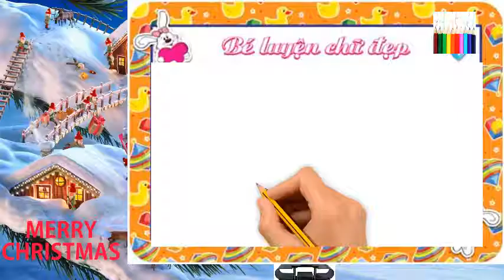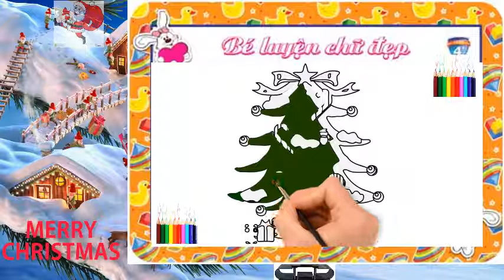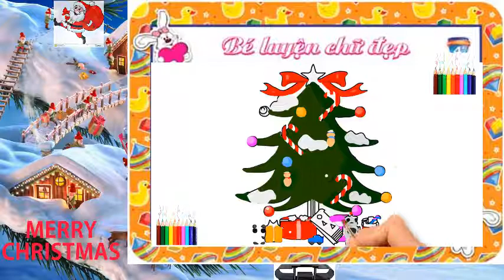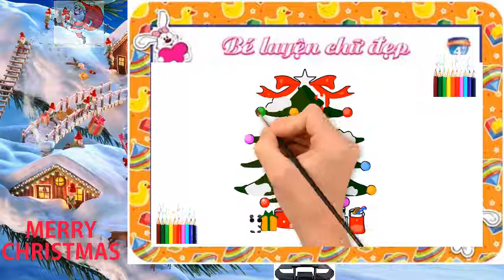Pine tree draw simple . Colouring and teach draw for kids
Wedsite:http:goo.gl/PC37tX